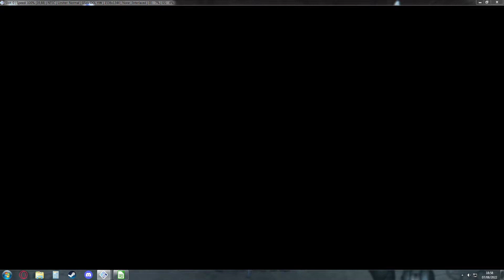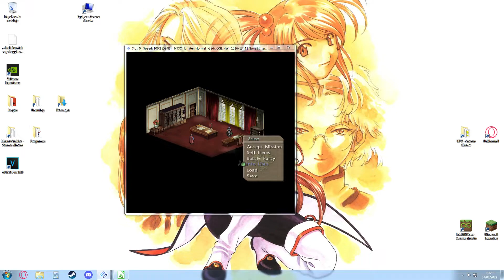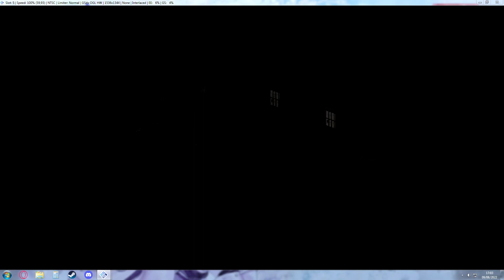Berwick Saga - Ch 7 - Parte 19